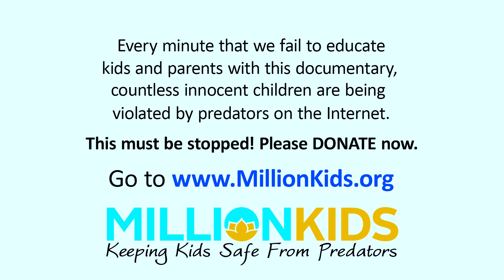Are Your Children at Risk?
18,000 kids per day are sending naked photos on the Internet. Of that number, 9,000 are being blackmailed by sinister individuals and 58% will meet with the predator in an attempt to get the photo back. Find out what we need to do to correct this.